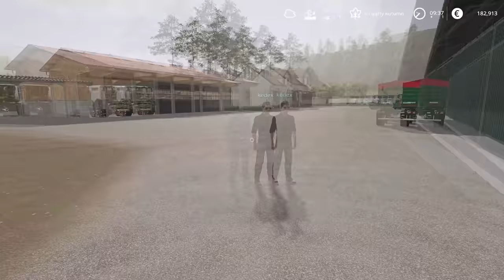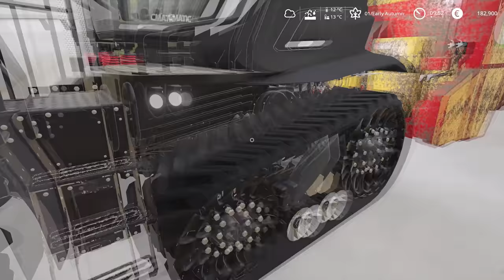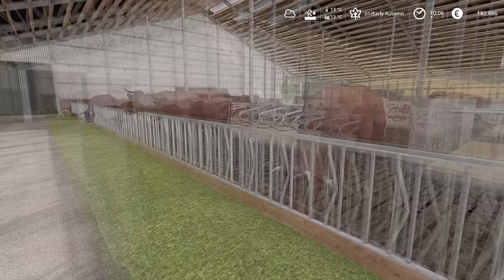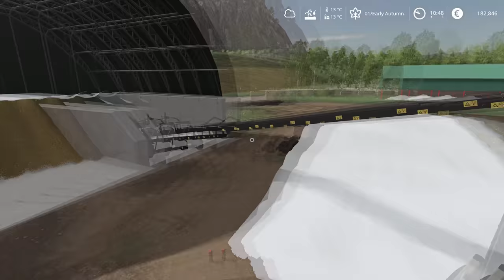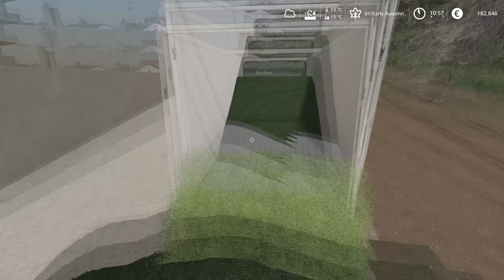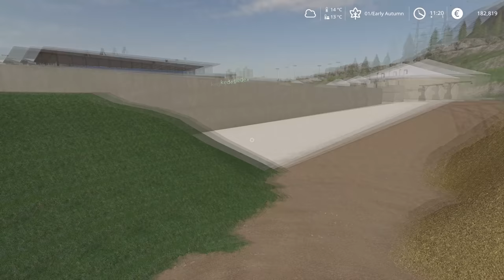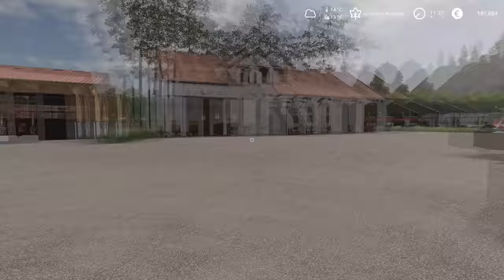Animal care with @kedex | Animals on Felsbrunn Seasons | Farming Simulator 19 | Episode 135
PC specs:
Processor: AMD Ryzen 9 3900X AM4
Motherboard: GIGABYTE MB B450 AORUS ELITE
RAM: 2x8GB 3200 MHz DDR4 Patriot VIPER
SSD: 500 GB Intel 660P M2 NVME 3
Graphic Card: Gigabyte RTX 2070 SUPER 8GB
Power: Thermaltake RGB 650W

0:11 - 2:58 Markvard - Life
2:59 - 6:14 MusicbyAden - Fiji
6:15 - 9:51 Tobu - Part Of History
9:52 - 12:56 DayFox - Candy Friends
12:57 - 17:21 Fredji ft. Arcade - Ocean
17:22 - 19:45 NOWË - Heart Of Gold
19:46 - 22:39 Oshóva - Mountain's Lullaby
22:40 - 25:04 Ikson - Harmony